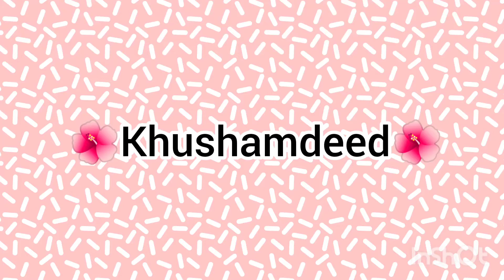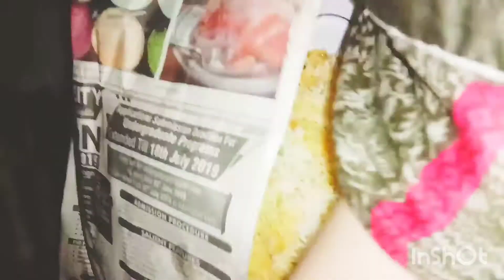Ramzan prepartion vlogs ,and sath mai shabe barat ki tayari🤗..